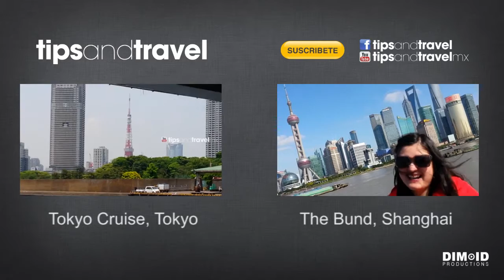Turisteando por Marina Bay Singapur